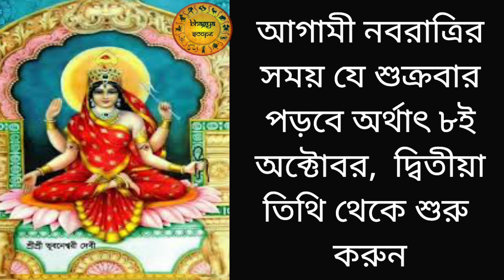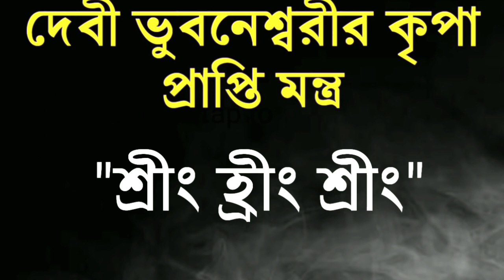অর্থকে আকর্ষন করার এক গুপ্ত উপায় | আগামী নবরাত্রির সময় করুন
নবরাত্রিটোটকা # NavratriTotka